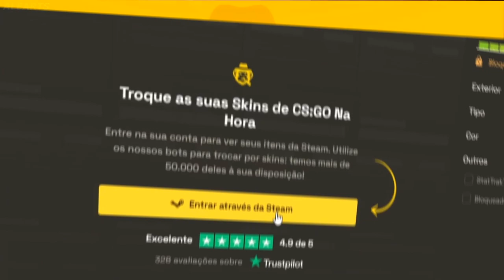DUPLA FORTISSÍMA! Imperial vs Alpha - MELHORES MOMENTOS | IEM Brazil Qualifier #2 - CSGO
Imperial vs Alpha - MELHORES MOMENTOS | IEM Brazil Qualifier #2 - CSGO

▸ATOMICETC